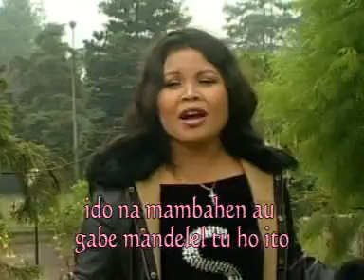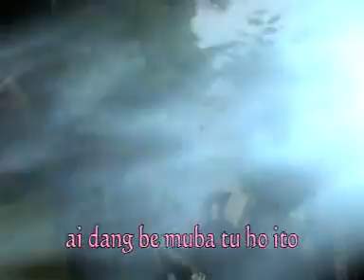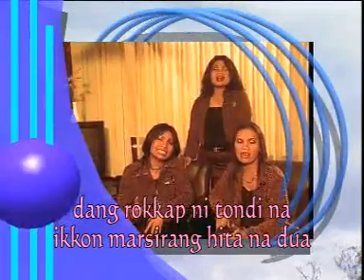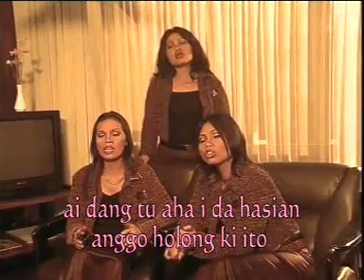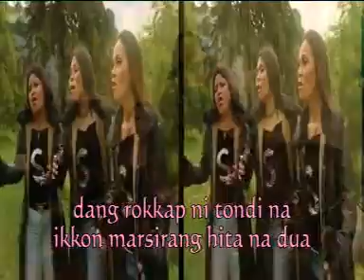Simbolon Sister - Aha Ma Natao Si Ingotonhu (Official Music Video)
Video musik dari Simbolon Sister berjudul ‘Aha Ma Natao Si Ingotonhu’.